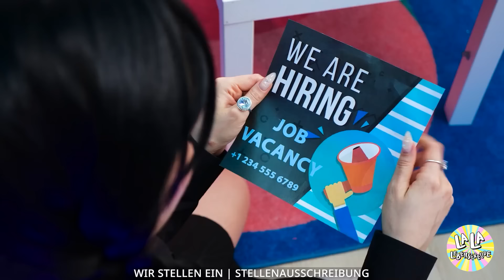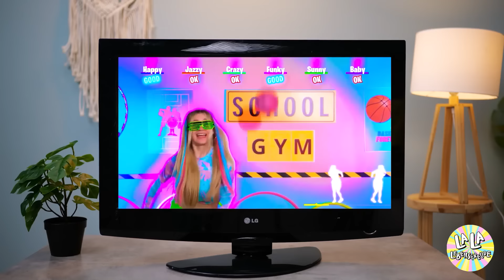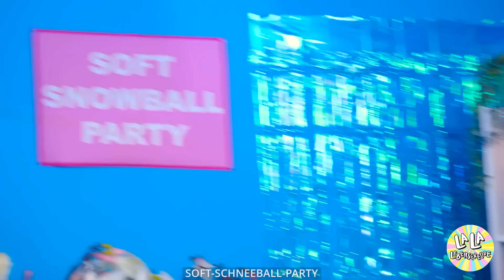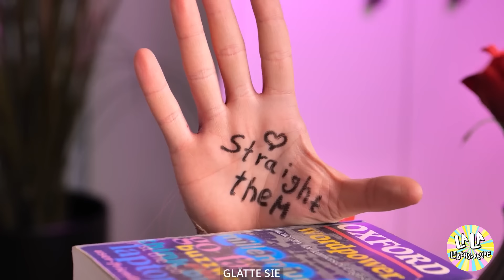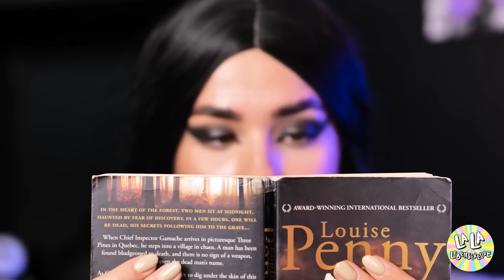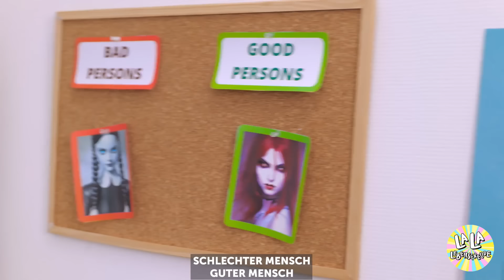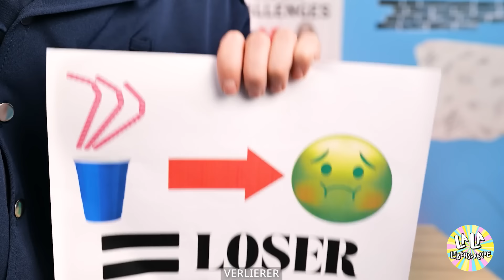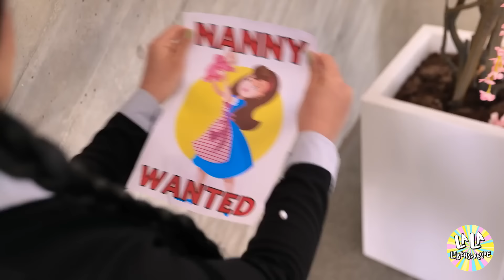Begleiten Sie Wednesday Addams bei der ultimativen Überlebensherausforderung am Arbeitsplatz! 🖤💼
Sehen Sie, wie WEDNESDAY Addams in „Wednesday Addams Surviving Every Job!“ die Welt der Arbeit annimmt! Lustige Gadgets und Herausforderung‘ 🖤💼💼. Beobachten Sie von der Bardame bis zur Geschäftsführerin ihr unerschütterliches Auftreten und ihren ausdruckslosen Humor, während sie eine Reihe urkomisch unangemessener Stellenangebote wahrnimmt. Ausgestattet mit einem Arsenal exzentrischer Gadgets und ihrem einzigartigen Addams-Family-Charme bringt Wednesday alle Arbeitsnormen durcheinander. Egal, ob sie Kaffee mit einem Hauch von Makabre kocht oder Vorstandssitzungen im Addams-Stil leitet, dieses Video ist eine wahre Flut von Lachern und unerwarteten Überraschungen. Wird WEDNESDAY einen Job finden, der ihren besonderen Talenten entspricht, oder wird die Arbeitswelt ihren Gothic-Fähigkeiten nicht gewachsen sein? Eine köstliche Mischung aus Humor, Herausforderungen und WEDNESDAY-Geist.